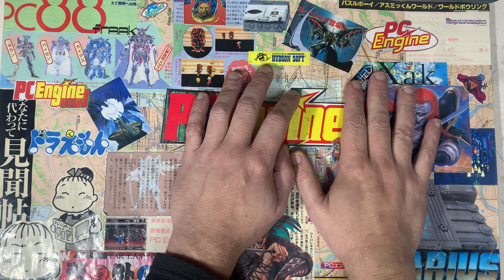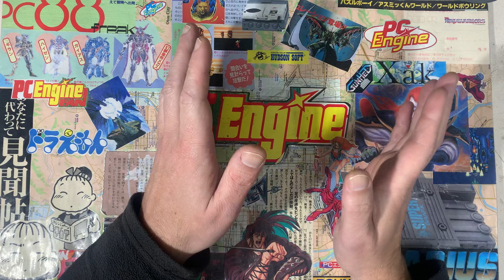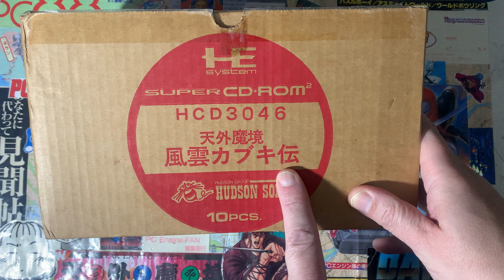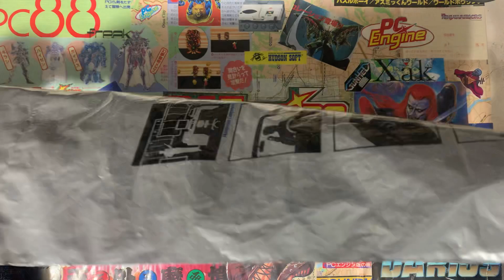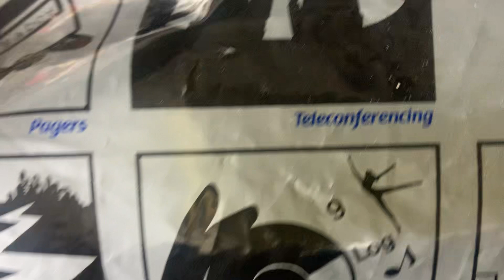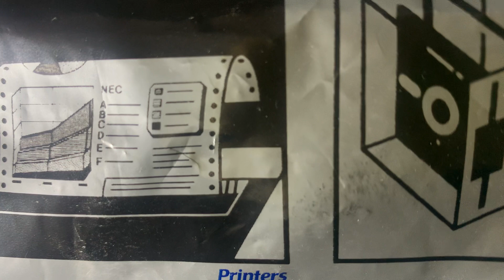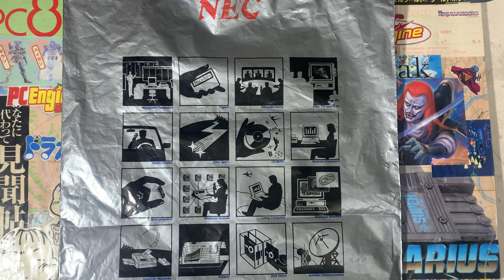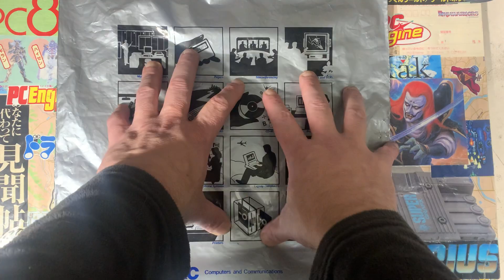¿Una bolsa de plástico?